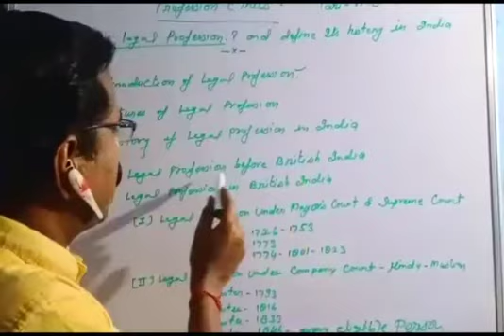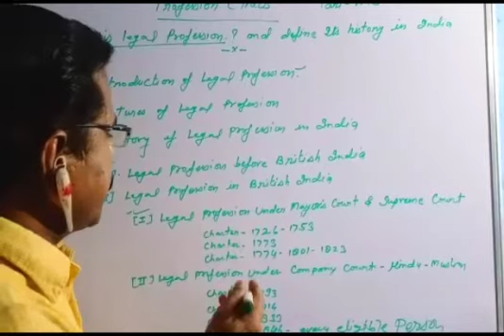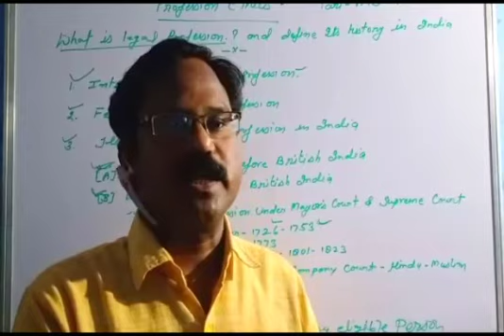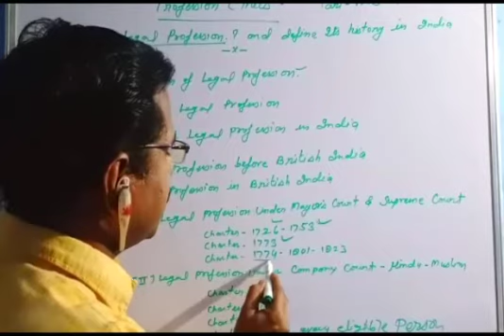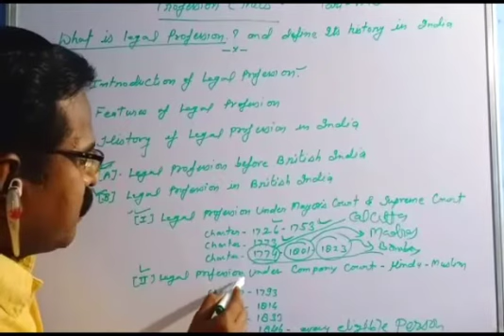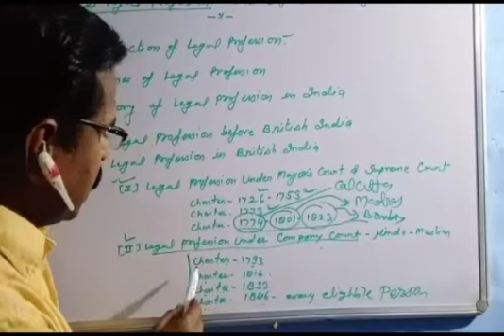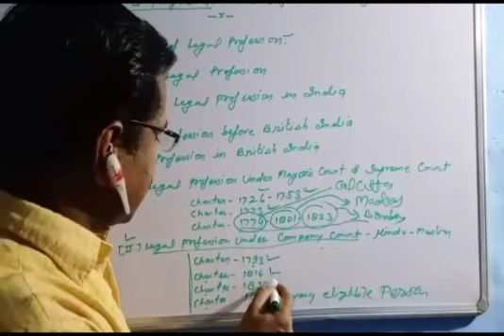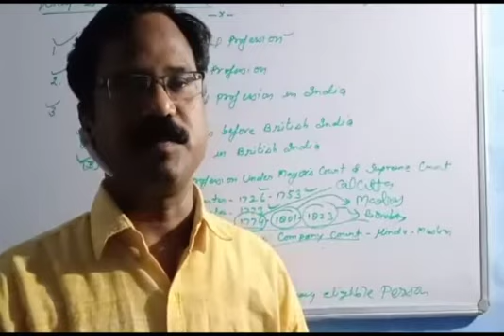History of Legal Profession in India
AP Singh